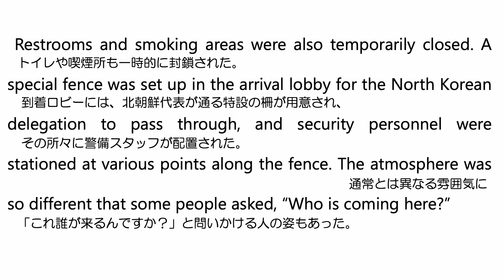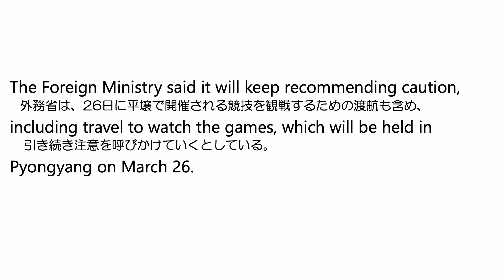【英語ニュース_039】リアルなニュースでリスニング力を強化【北朝鮮サッカー選手来日】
えいごの学び場 | English Learning Support Center へようこそ

🔽🔽動画の活用及び勉強法🔽🔽
リアルな日本のニュースが英語で放送されます。
２回放送された後に、原稿・日本語訳が表示され、もう一度放送されます。１回目で聞き取れることを目指しましょう。

リピーティング、シャドーイング、ディクテーションなどを行い、リスニング力を向上させましょう！

▶️中学生・受験生必見❗️英語力を高める練習問題集【再生リスト】